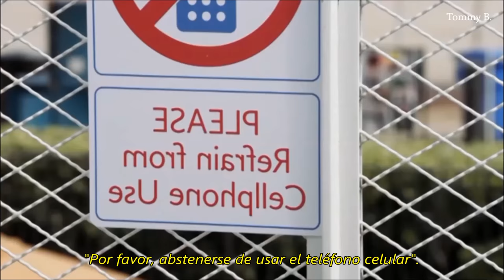- Nolan & Patrick - Parte 1 (Sub.Español)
ESTAN PROHIBIDOS LOS SPOILERS: "Spoiler" es todo lo que no se haya visto aún en los videos publicados.